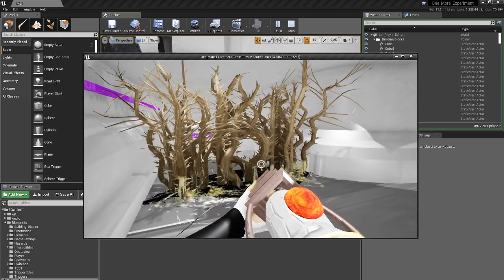One More Experiment - DEV BLOG: Fire element show off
EARLY ACCESS OUT! BETA DEMO COMING IN SEPTEMBER!

YOU PLAY AS ANDREA RANDALL. YOU HOLD A DEVICE CAPABLE OF ABSORBING AND RELEASING ELEMENTS. YOU FIND YOURSELF IN A STRANGE LAB FACILITY.

USE ELEMENTS, BUTTONS AND SWITCHES TO SOLVE PUZZLES.